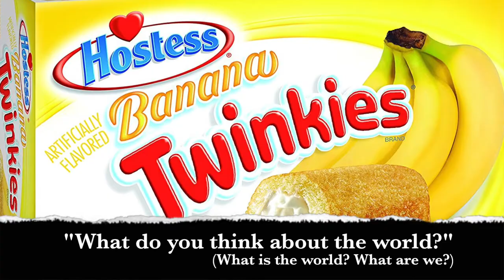Getting to Know Darren (DVC Film Production Class)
I swear, I used to be pretty good with iMovie...